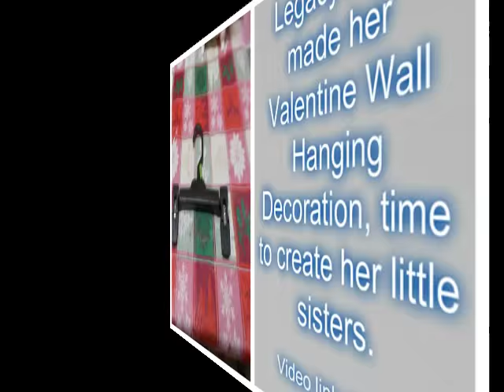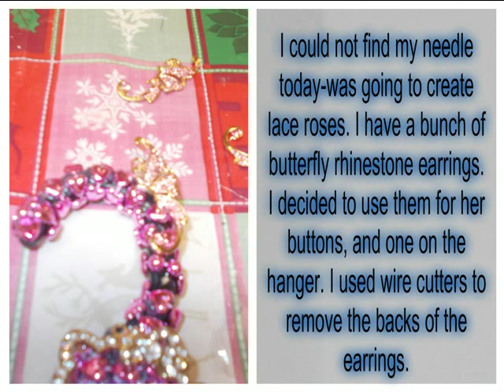DIY- Gift Idea (RePurpose Materials) Designer Dress With Matching Hanger Wall Decoration For Everly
Hello everyone!

As promised, if you seen the video of Legacy and I creating her Valentines wall decoration, it is time to make one for Everly.
Legacy picked out her colors, and we had fun. See the video link in this video.  I decided to stay with the mason jar decoration idea I made for Everly last year, and still try to coordinate with it, and Legacy's piece.
Now, I am uploading the video, and time to stir the crock pot. You will find out what is for dinner tonight!
Bless!!
Miss Jones
Legacys Little Luxuries

Music Score: My Secret Admirer Hugging And Kissing Me